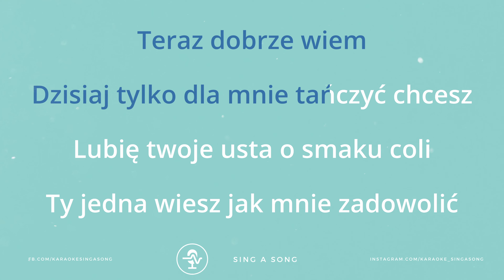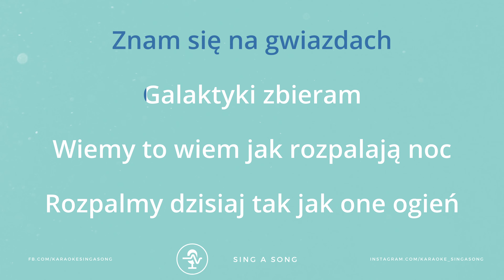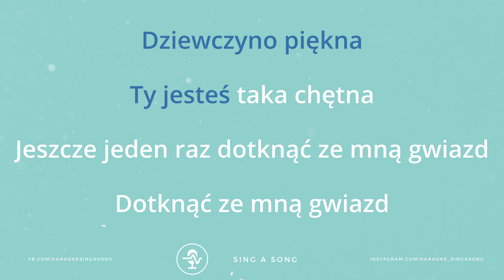SKOLIM & CLEO - Dziewczyno piękna (Karaoke/Instrumental) Higher Key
Specjalnie dla Was - w wyższej tonacji 🔼